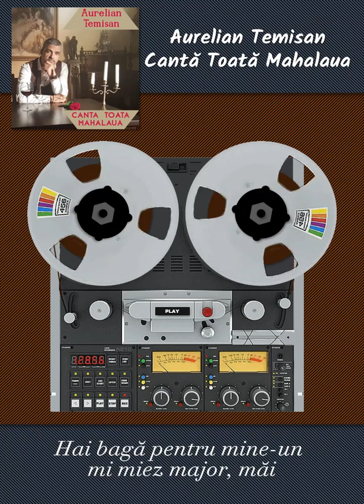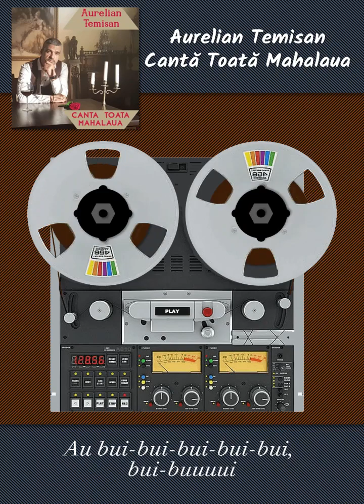Aurelian Temișan - Cantă Toată Mahalaua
Karaoke Show